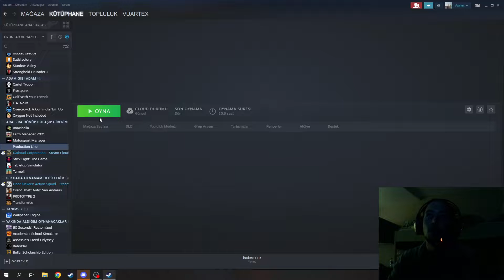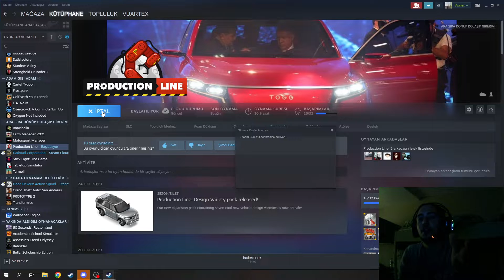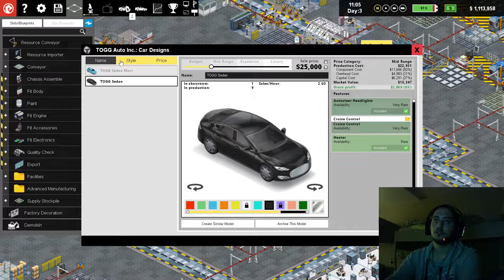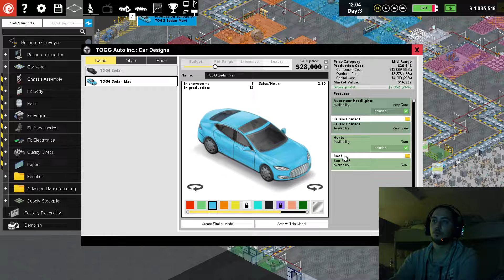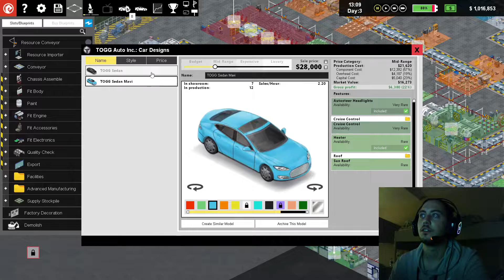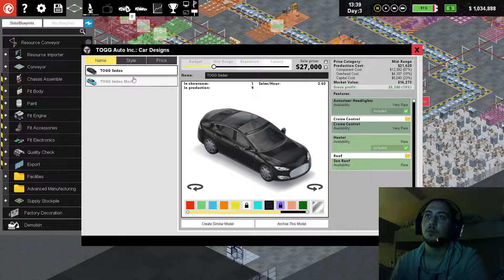TOGG Fabrikamıza Düzen Lazım Bölüm 4 | Production Line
Evet, Arkadaşlar açıklama kısmına ulaştınız.
Bu Video Muradiye / Manisada Çekilmiştir.
Videoyu keyifle izlediğinizi umut ediyorum

Tüm videolarımızda tüm bahsetmeler, tüm kişi ve kurumlar hayal ürünüdür. Hiç bir sosyal veriye dayanmayan veya fikirden oluşan fikir ve yorumlar tamamen kurmaca ve hayal ürünüdür gerçeklikle hiç bir bağı bulunmamaktadır. Lütfen Açıklamanın tamamını okuduktan sonra videoyu izleyiniz.